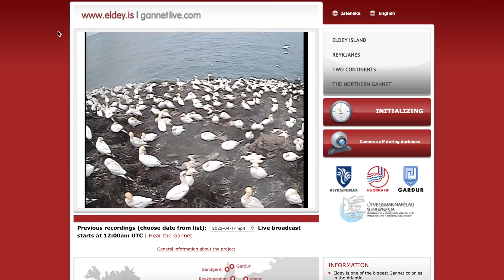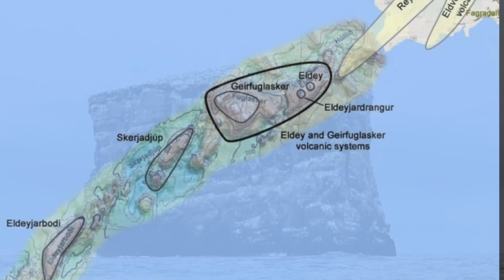Earthquakes and Bird Flu Raising Concerns in Iceland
It's not just earthquakes that are bothering the Gannets in the island Eldey but the bird flue seems to be spreading out as well and that's bad news for all bird lovers and bird photographers around the globe. More about that later but this is what we know today.

Make your own earthquake graph but this is the tool I used to present the earthquakes in this video

Earthquake map on aerial photo layer (recommended)
map.is

New service on my channel:
You can book a Zoom meting with me for travel trips and more:
50 USD - 1 hour - Ideal for travel chat, ideas and follow up if i need to do some reaserch - I can also help export companies to find resellers in Iceland - 30 years of experiance - import/wholesale/retail and marketing.

Channel support:
If you like my work you can back me up with your subscription, and share my work trough your social media. Or you can also make a donation to my Tool & Travel fund and be a part of my future work.

My Redbubble store (Print on Demand Service) offers some of my work.

Gylfi